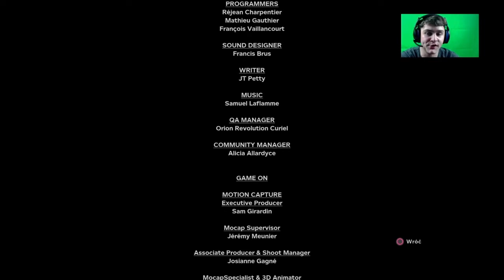Zagrajmy w Outlast 2 [KONIEC] Odc.16 (PL/PS4)